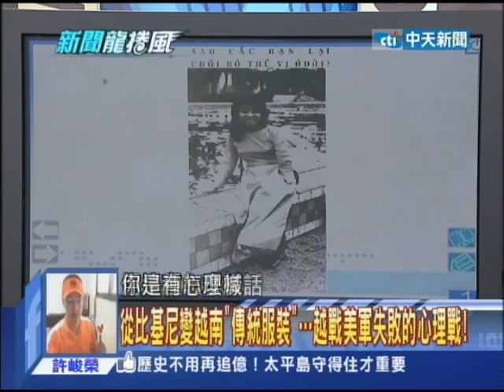2014.05.23新聞龍捲風part1 當全球意外、衝突、政變、恐攻頻傳 甲午年的「血光詛咒」